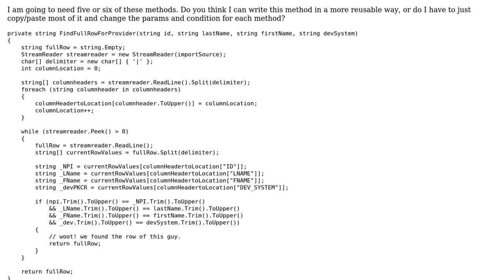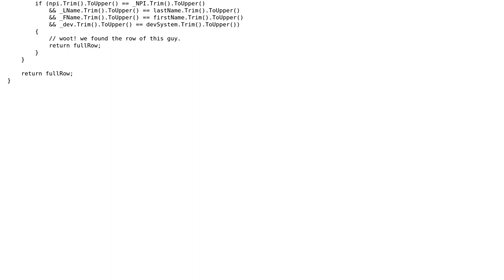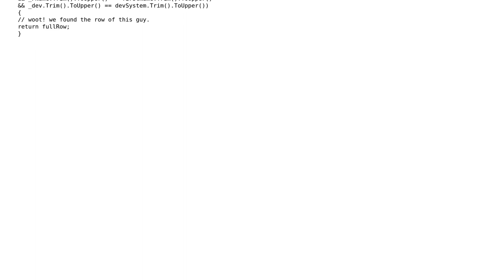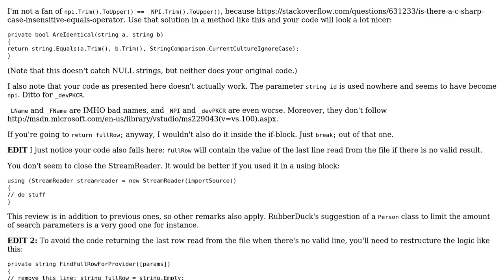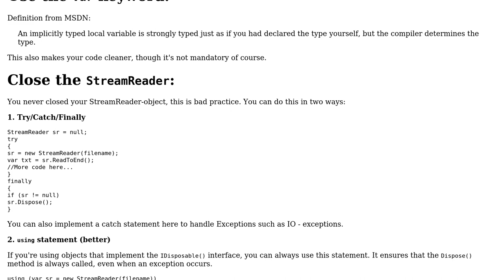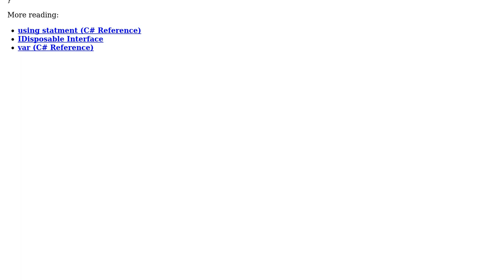Code Review: Writing a reusable method in which only some of its parameters are different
With thanks & praise to God, and with thanks to the many people who have made this project possible! | Content (except music & images) licensed under CC BY-SA | Music | Images & others | With thanks to user user1899082 user RubberDuck user BCdotWEB user Abbas and the Stack Exchange Network Trademarks are property of their respective owners. You are responsible for your own actions.